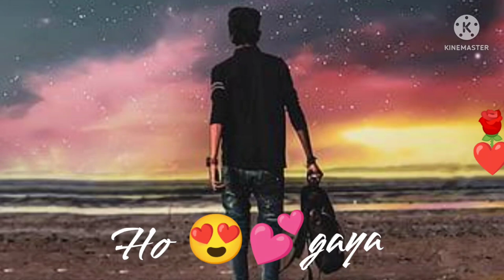Teri ashki 💔🥰🥀🥀🥀whatsapp_status lovestetus new version abhi.sheyringStetus.newlove stetus@bhi..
Description
Teri Aashiqui Ne Sambhala Hai Mujhko🥰Superhit Song Status💞New version status💖Love Status❤️Hindi Song
N/A
Likes
58
Views
29 Apr
2022

Teri Aashiqui Ne Sambhala Hai Mujhko Status

Teri Aashiqui Ne Sambhala Hai Mujhko Song

Teri Aashiqui Ne Sambhala Hai Mujhko Ringtone

Teri Aashiqui Ne Sambhala Hai Mujhko Sabhi Uljhano Se Nikala Hai Mujhko

Teri Aashiqui Ne hai status

Teri Aashiqui Ne Sambhala Hai Mujhko Whatsapp Status

Teri Aashiqui Ne Sambhala Hai Mujhko Status female version